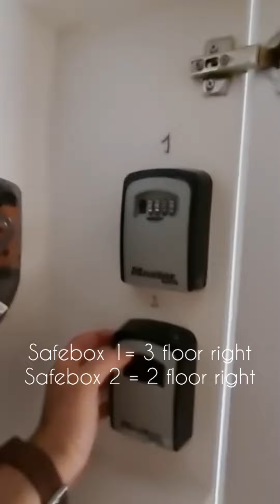Rua da Adiça 33, Lisboa (2° Right or 3° right)